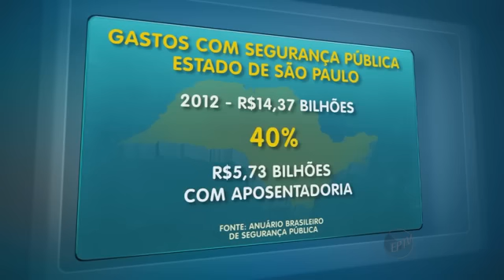Superlotação no CDP de Hortolândia chega a 155%, aponta pesquisa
A superlotação no Centro de Detenção Provisória (CPD) de Hortolândia (SP) chega a 155% e no de Campinas (SP), a 91%, revela pesquisa da ONG Fórum Brasileiro de Segurança de Pública (FBSP).
Em Hortolândia, a unidade foi projetada para receber 768 pessoas, mas estão lá 1.959. Em Campinas, 1.467 dividem celas que cabem 768.
O estudo aponta ainda que no estado de São Paulo o número de presos cresceu 10% entre 2011 e 2012 e faltam 88 mil vagas no sistema carcerário.
"Eu tive em uma cela de três metros por quatro metros que cabiam nove pessoas, mas tinha , no entanto, 27 pessoas", lembra um ex-preso que passou por 17 unidades prisionais em São Paulo.
Problemas sociais
A superlotação gerou outros problemas sociais aos detentos, como a falta de água potável e doenças, segundo o defensor público Elpídio Ferraz Neto que trabalha com o Núcleo de Situação Carcerária. "Água não é o dia inteiro que tem, então tem que se planejar, mesmo água para beber é limitada", descreve.
Surto
A situação é insalubre, de acordo com o relatório. Em 2012, foi registrado um surto de conjuntivite no CDP de Americana (SP). Este ano, 200 homens tiveram caxumba nas unidades de Hortolândia e Campinas. "Eles se sentem acuados", afirma o defensor sobre as condições dos detentos no interior do estado.
A Secretaria de Administração Penitenciária (SAP) informou que esta é uma situação encontrada em todos os estados do Brasil e que o governo trabalha para a construção de novas unidades prisionais. Segundo o órgão, o Plano de Expansão de Unidades Prisionais prevê a construção de 49 cadeias, gerando mais 39 mil vagas. Estão sendo contruídas unidades  nas cidades de Bernadino de Campos, Taquarituba, Riolândia, Icém, Piracicaba, Porto Feliz, Mogi Guaçu, Mairinque, Votorantim, Guariba, Itatinga e Florínea.
Estão em trâmites preparatórios, que antecedem a licitação, para construção nas cidades de Paulo de Faria, Caiuá, Aguaí, Santa Cruz da Conceição, Registro, São Vicente, Limeira, Álvaro de Carvalho, Nova Independência. Também são avaliadas as cidades de Avaí, Pacaembu, Lavínia e Gália.
A SAP informa ainda que desde o ano passado está sendo efetivada a Deliberação CIB 62 que refere-se à Deliberação Comissão Intergestores Bipartite 62/2012, através da qual os municípios poderão, por adesão, assumir as ações de Atenção Básica nos ambulatórios.